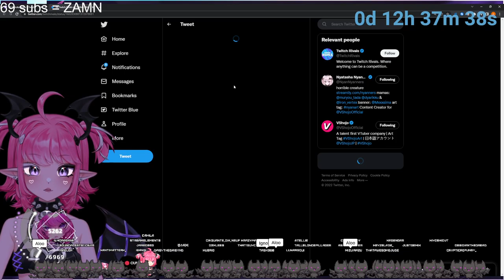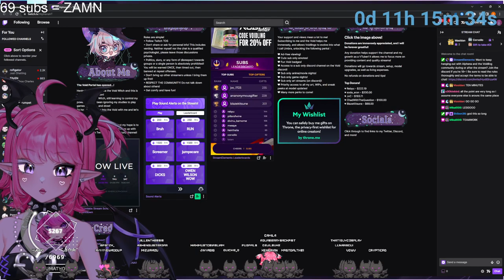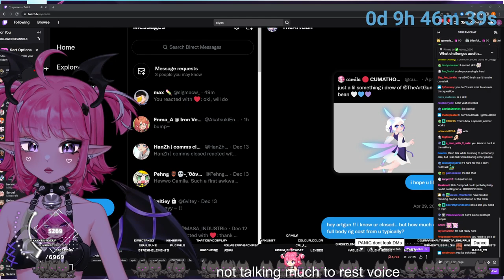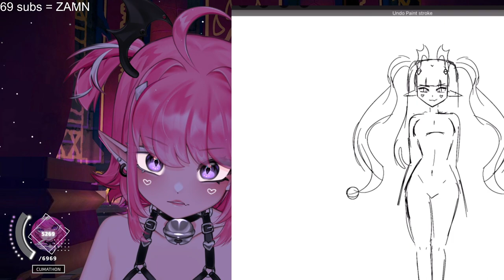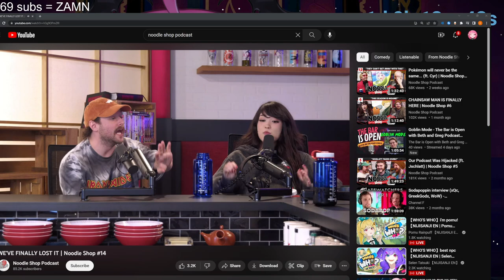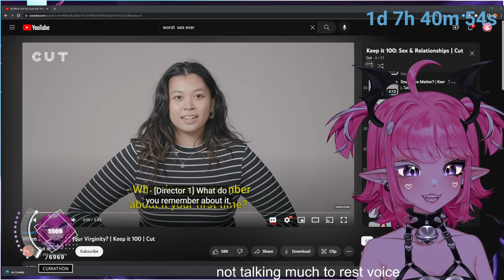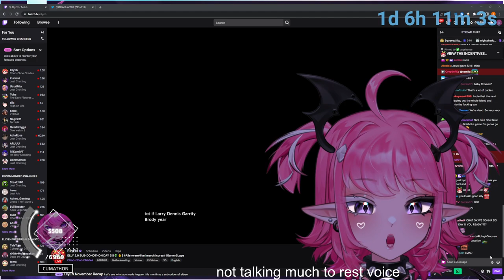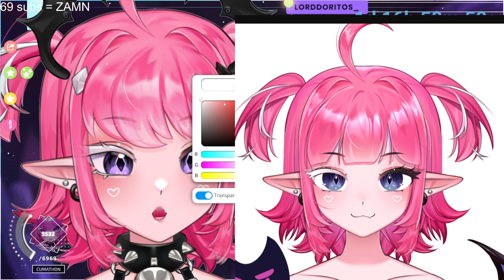Camila Subathon Day 12 [Part 2]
𝚂𝚃𝚁𝙴𝙰𝙼 𝚃𝙸𝚃𝙻𝙴: 🔴 《DAY 12》UNCAPPED SUBATHON TIME ! !subathon